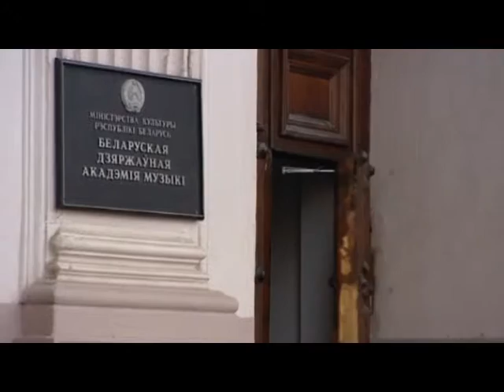Заслуженная артистка Беларуси Оксана Волкова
Мало найдётся людей у нас в стране, которые не знают, как выглядит фасад большого театра оперы и балета. Однако, парадный вход, это больше для зрителей – тех, кто сидит в зале. А для тех, кто выходит на сцену – служебный. Наверняка, в миланском театре ЛаСкала или в Нью-Йоркской Метрополитен Опера та же ситуация. Кстати, у нас есть исполнители, которые знают доподлинно, как там всё устроено. Одна из них – заслуженная артистка Беларуси, меццо-сопрано Оксана Волкова. Она первая белоруска, которая за последние 100 лет открыла сезон в Метрополитен-опера в Нью-Йорке. Как это – быть оперной дивой – попытаемся узнать проведя с ней Обычный день.